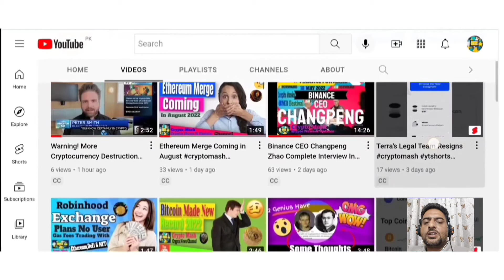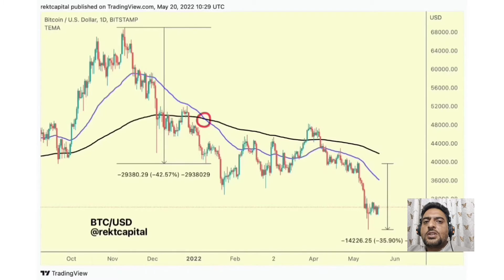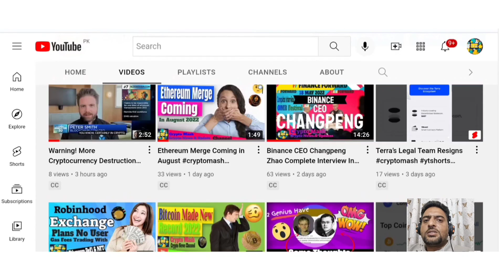Bitcoin Could Be Under $15,000, Bitcoin Technical Analysis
In this video I will share with you Technical Analysis of Bitcoin by The author of Rekt Capital. Where stated that Bitcoin (BTC) Could Be In for Another 50% Correction Under $15,000.
Crypto Mash Channel is all about Cryptocurrency News & Updates.
My Experience :

I have been working online since 2017 and my main aim is to spread crypto awareness globally .

I have no website with (Crypto Mash) Words.

Translated titles:
Bitcoin podría estar por debajo de $ 15,000, análisis técnico de Bitcoin

Bitcoin könnte unter 15.000 $ liegen, Technische Analyse von Bitcoin

Bitcoin pourrait être inférieur à 15 000 $, analyse technique Bitcoin

Bitcoin pode estar abaixo de US $ 15.000, análise técnica do Bitcoin

बिटकॉइन $ 15,000 से कम हो सकता है, बिटकॉइन त

Bitcoin kan onder $15 000 wees, Bitcoin Tegniese Analise

Bitcoin mund të jetë nën 15,000 dollarë, Analiza Teknike e Bitcoin

Bitcoin zou onder de $ 15.000 kunnen zijn, technische analyse van Bitcoin

Bitcoin potrebbe essere inferiore a $ 15.000, analisi tecnica Bitcoin

Bitcoin은 $ 15,000 미만일 수 있습니다. Bitcoin 기술 분석

قد يكون سعر البيتكوين أقل من 15000 دولار ، التحليل الفني ل

বিটকয়েন $15,000 এর নিচে হতে পারে, বিটকয়ে

Bitcoin можа быць менш за 15 000 долараў, тэхнічны аналіз Bitcoin

Bitcoin bi mogao biti ispod 15.000 dolara, bitcoin tehnička analiza

比特币可能低于 15,000 美元，比特币技术分析

Bitcoin by mohl být pod 15 000 $, Technická analýza Bitcoinu

Bitcoin kunne være under $15.000, Bitcoin teknisk analyse

Maaaring Wala pang $15,000 ang Bitcoin, Teknikal na Pagsusuri ng Bitcoin

Bitcoin Bisa Di Bawah $15.000, Analisis Teknis Bitcoin

Dibe ku Bitcoin di bin 15,000 $ de be, Analîz Teknîkî ya Bitcoin

Bitcoin varētu būt mazāks par 15 000 USD, Bitcoin tehniskā analīze

Bitcoin gali kainuoti mažiau nei 15 000 USD, Bitcoin techninė analizė

Bitcoin kéint ënner $ 15.000 sinn, Bitcoin Technesch Analyse

Bitcoin kan være under $15 000, Bitcoin teknisk analyse

Bitcoin کیدای شي د 15,000 ډالرو څخه کم وي، د Bitcoin تخنیکي تحلیل #

بیت کوین ممکن است زیر 15000 دلار باشد، تجزیه و تحلیل فنی ب

Bitcoin może być poniżej 15 000 USD, analiza techniczna Bitcoin

Биткойн может стоить меньше $15 000, технический анализ б

ਬਿਟਕੋਇਨ $15,000 ਤੋਂ ਘੱਟ ਹੋ ਸਕਦਾ ਹੈ, ਬਿਟਕੋਇਨ

Bitcoin ar putea fi sub 15.000 USD, analiza tehnică Bitcoin

பிட்காயின் $15,000க்கு குறைவாக இருக்கலாம

బిట్‌కాయిన్ $15,000 కంటే తక్కువగా ఉండవచ్

Bitcoin 15.000 Doların Altında Olabilir, Bitcoin Teknik Analizi

Біткойн може коштувати менше 15 000 доларів, технічний ан

بٹ کوائن $15,000 سے کم ہو سکتا ہے، بٹ کوائن تکنیکی تجزیہ

Bitcoin có thể dưới 15.000 đô la, Phân tích kỹ thuật Bitcoin cryptomash cryptonews #